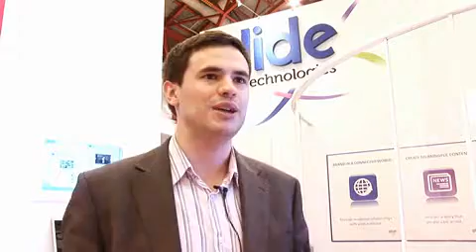Glide Technologies at Internet World 2010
Senior Consultant Alistair Wheate is interviewed by the media team at Internet World 2010 and is asked to describe the services which Glide Technologies offers.